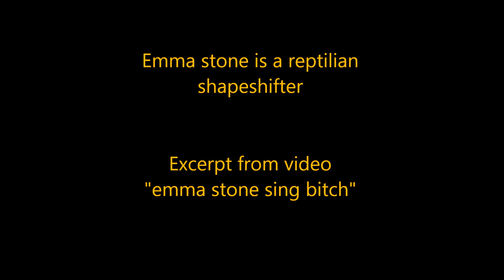Emma Stone is a Reptilian Shapeshifter (Singing Bitch)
Emma Stone is a reptilian shapeshifter.